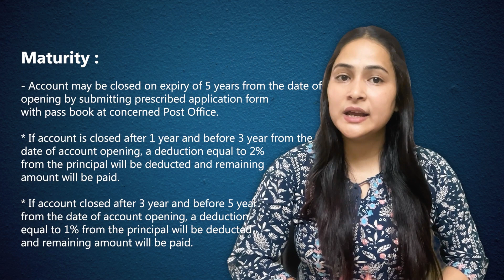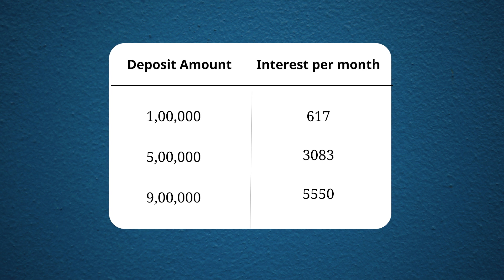Post Office Monthly Income Scheme 2024 | new interest rates